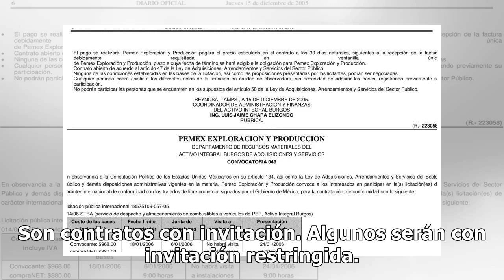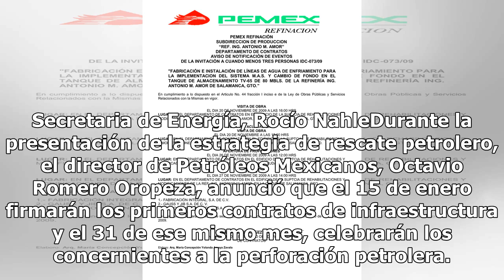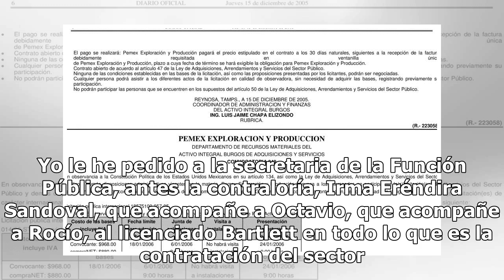Pemex celebrará 15 contratos por invitación restringida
El gobierno federal entregará 15 contratos por invitación restringida para la perforación y explotación de pozos petroleros, aunque preferían hacerlo por adjudicación directa para acelerar el Plan Nacional de Producción de Hidrocarburos. Son contratos con invitación. Algunos serán con invitación res...